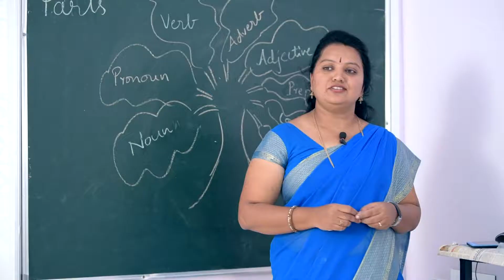Harvard school of Excellence Hassan